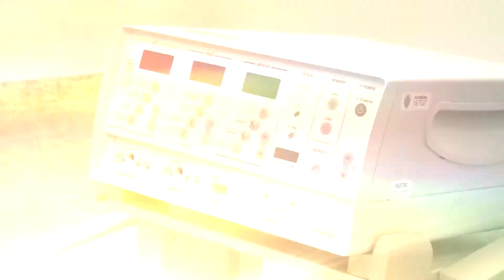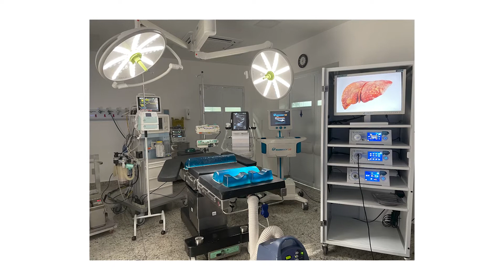Bate-papo com Ariovaldo Feliciano: Inovações Santa Casa 2021 - Programa Pedro Alcântara - 21.07.2021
O provedor da Santa Casa de Santos, Ariovaldo Feliciano, está investindo cada vez mais no hospital e acabou de anunciar a compra do primeiro robô cirurgião da Baixada Santista, o robô Da Vinci Xi. Essa é a maior conquista tecnológica para a saúde na nossa região, dentre tantas outras novidades que estão sendo preparadas nesse ano de 2021. Confira nosso bate-papo com o provedor!

Segunda - 23h30
Terça a domingo - 23h00

Instagram e Facebook: @pgmpedroalcantara